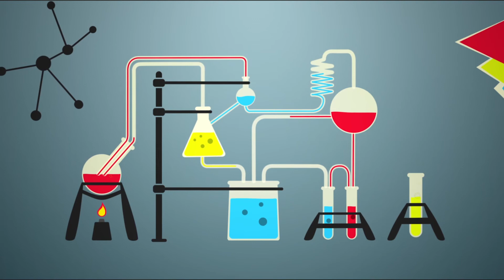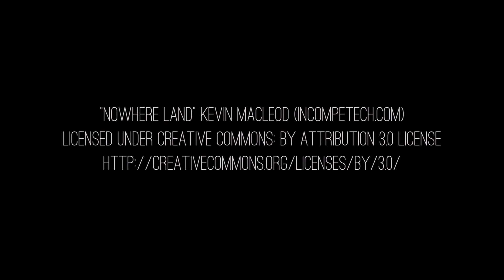Relaunch - GPC Lab - EP02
GPC Lab is back and you won’t want to miss this special episode!